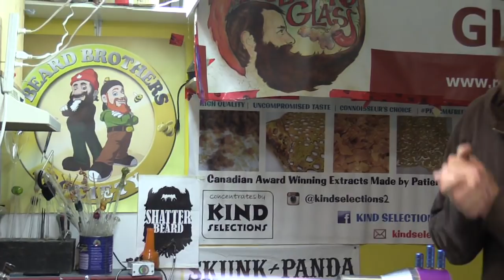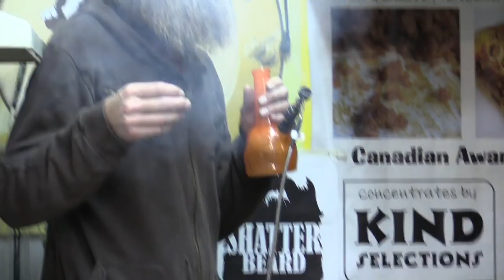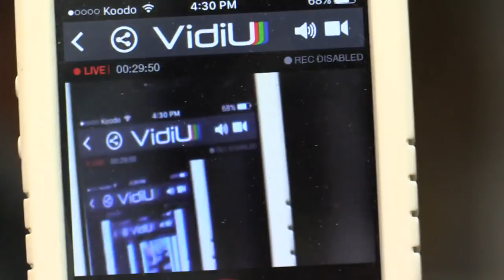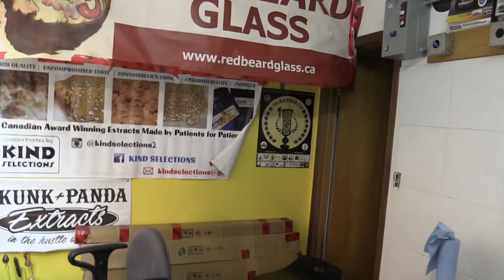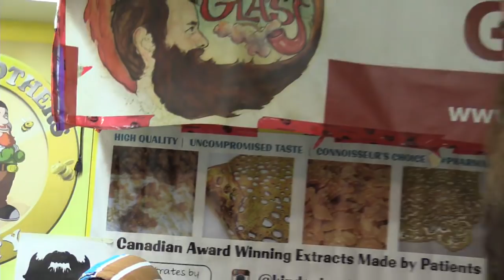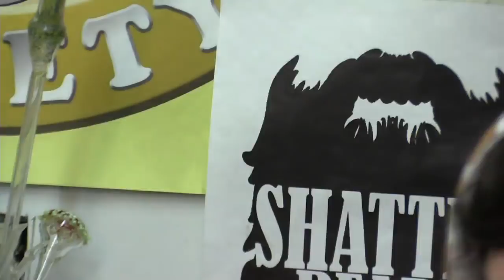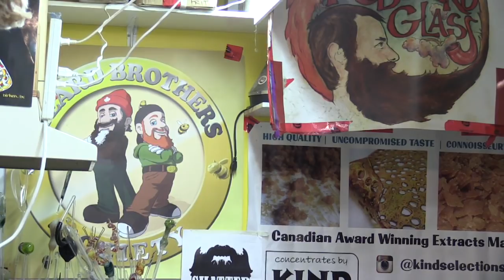The Redbeard Show Episode 142 "The Ole' Wrap n Rake"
Thanks to my sponsors, The Vancouver Seed Bank, Kind Selections, Beard Bros Collective, Shatterbeard, Skunk and Panda, Valley Pure, Tim Powers Glass , Remo Nutrients, Aim Kilns, Griffin Glass Tools, and 12 Kings Pub!!

Cheers

Guests Today on The Redbeard shows

Lampworking, Flameworking, Glassblowing, ,RedbeardGlass, TheRedBeardShow, glasspipes, boro, demo, coe33,Headie, Howto, Redbeard,